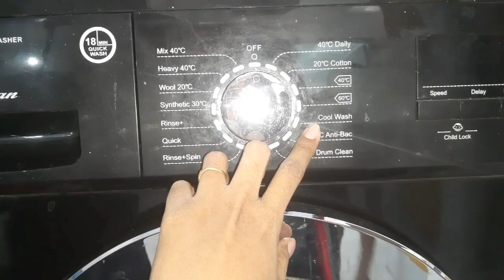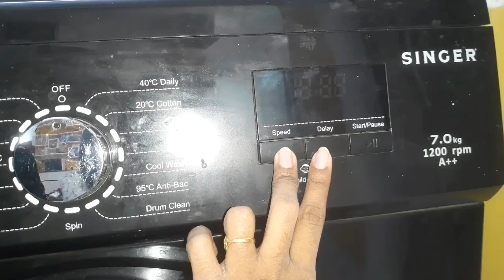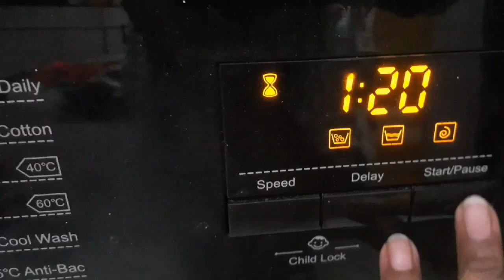ওয়াশিং মেশিন রিভিউ, ডেমো, সিক্রেট ক্লিনিং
ওয়াশিং মেশিন সম্পর্ক এ যত প্রকার প্রশ্ন আছে আমার মনে হয় আজকের ভিডিওটা তে সবগুলো প্রশ্নের সব সঠিক সমাধান পেয়ে যাবেন আর আজকের ভিডিওটাতে আমি সবার অনেক অনেক প্রশ্নের কথা মাথায় রেখে সবগুলো ডিটেইলস দেওয়ার চেষ্টা করেছি তারপরও যদি আপনাদের মনে হয় কোন প্রশ্ন অথবা কোন বিষয়ে মিস হয়ে গেছে তাহলে আমাকে জানান আমি কিন্তু কমেন্ট সেকশনে আনসার করে দিব আর এটাতে অনেক অনেক বিষয় আমি আলোচনা পড়েছি প্রথমত ওয়াশিং মেশিনের সম্পর্কে বলেছি কিভাবে চালাতে হয় কোনটি অপশন সেটা বলেছি তারপর লাইক দেওয়ার চেষ্টা করেছি কাপড় গুলো আগে পরে আবার কিভাবে দিতে হয় সেট করতে হয় কিন্তু সেই বিষয়ে সব কিছু আমি দিয়েছি তারপরে হচ্ছে সিক্রেটলি নি যেটা হচ্ছে আমার মনে হয় অনেক কম মানুষেরই জানা আছে কি আজকের ভিডিওটা দেখলে প্রথম থেকে শেষ পর্যন্ত দেখলে যত প্রশ্ন আছে আর যত প্রকারের যা আছে সব কিছু পেয়ে যাবেন থ্যাংক ইউ সো মাচ ভিডিওটি এতক্ষণ ধরে দেখার জন্য আমার অনেক অনেক ভিডিও আছে সেগুলো দেখতে পারেন আশা করি কোন না কোন কাজে নিশ্চয়ই আসবে থ্যাঙ্ক ইউ

পুরনো ফ্রিজে কিভাবে রং করে নতুনের মত সুন্দর করা যায় আমার এই ভিডিওটি দেখে জানতে পারলেন ভিডিও লিংক